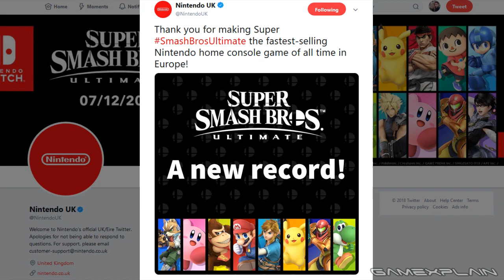Super Smash Bros. Ultimate Becomes Nintendo's Fastest Selling Console Game Ever in Europe!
Super Smash Bros. Ultimate breaks yet another sales record and becomes the fastest selling console game Nintendo have ever released in Europe! Get the full details here!
Follow GameXplain!